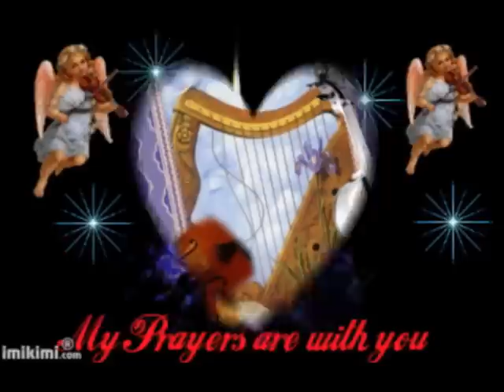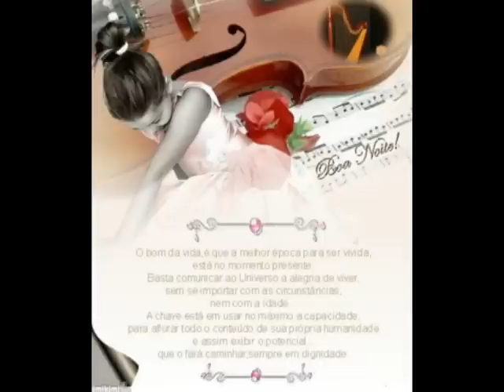H A R P A S & V I O L I N O S.avi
A fantasia e o misticismo sempre serão bem vindos as pessoas românticas e sensitivas, é um lado especial do ser humano:
De: Harpas & Violinos  Facebook.com/elisamorena